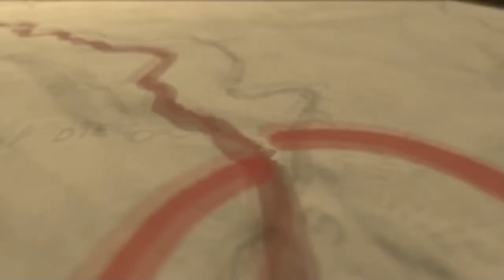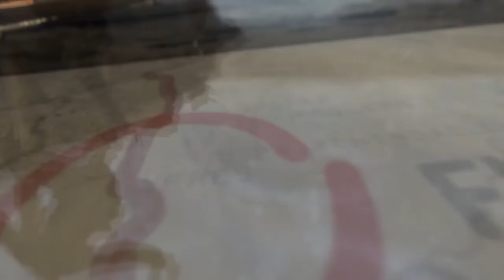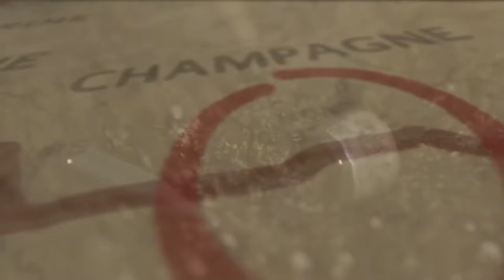Verdun - Free for Lifetime (Ends 29-07-2021) Epicgames Giveaway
Game Information:
The game takes place on the Western Front between 1914 and 1918, in one of the bloodiest conflicts in world history - inspired by the infamous Battle of Verdun in 1916.
Verdun is the first multiplayer FPS set in a realistic World War One setting, and is the game which started the WW1 Game series. The vicious close quarters nature of trench warfare means that skill with a bayonet can be as vital as good aim with a rifle.

Claim Verdun for free via Epic Games Store and jump into the action! Verdun is a multiplayer FPS set in an authentic World War One. Check it out!

Instructions:
1. Login into your Epic Games Store account.
2. Click the button to add the game to your library

Credits 📋

Hardware:
POWER: 500W
BOARD: ASROCK - PLACA N68-GS4 FX, AMD, AM3+
CPU: AMD - FX-6300 Six-Core 3.5Ghz 95W AM3+
GRÁFICA: Nvidia GTX 1050TI 4GB DDR5
HDD: TOSHIBA 3.5 1TB SATA3 6Gb / S 7200RPM
RAM: 8GB 1600MHz CL11 DIMM